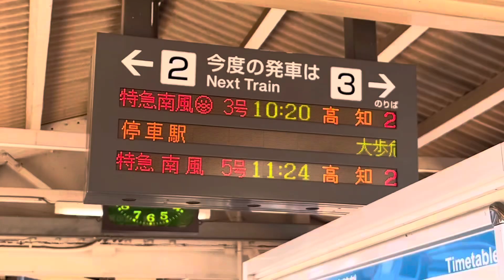ユークリス🤗JR四国8000形特急電車を撮ってみた！第6弾#jr四国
JR四国8000形特急電車の走行集第6弾を作りました！